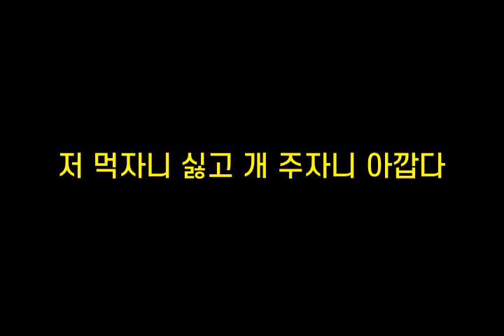기억력향상, 치매예방 초성퀴즈, 속담퀴즈 #342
1. ㄱㄱㅇㄹㅁㅅㄷㅈㅇㅁㄴ다
 2. 저ㅁㅈㄴㅅㄱㄱㅈㅈㄴㅇㄲㄷ
 3. ㄷㄱ도ㄱㄹㄱㄷㅅㄴㅁㄱㅇㄷ
 4. ㅂㅊㄴ손ㅂㄷㅇㅇㄷ
 5. ㅁㄸㄱㄷㅇㄴㅇ이ㅎㅊㅇㄷ